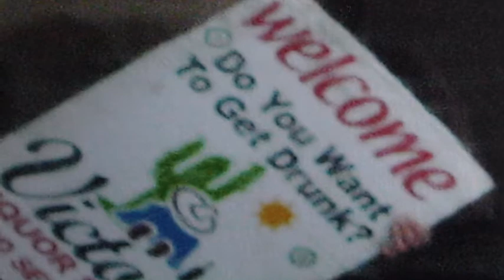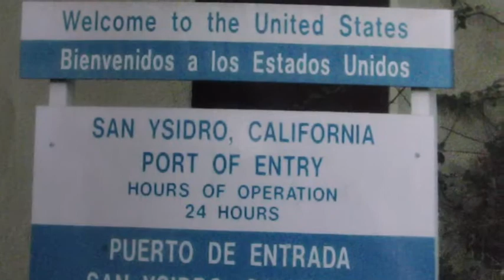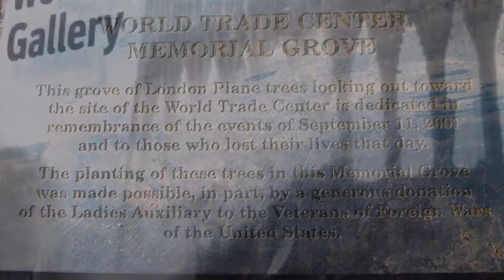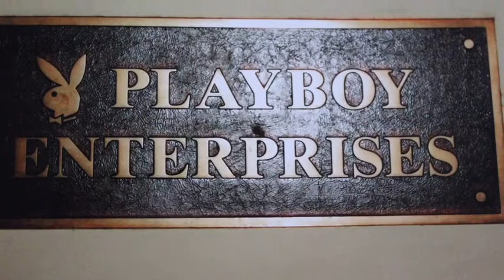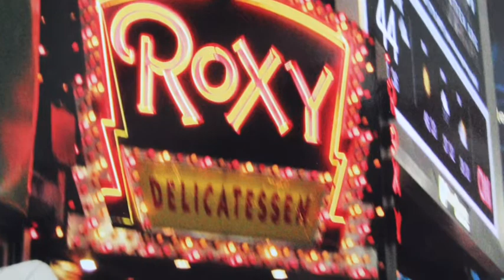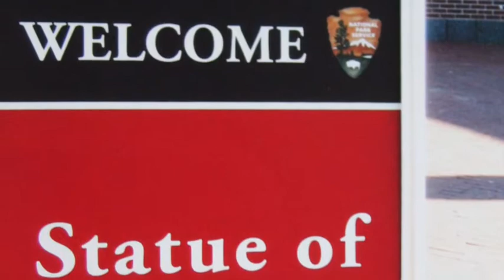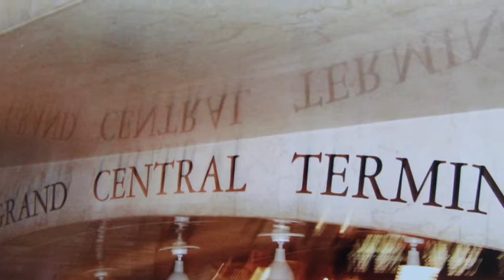San Diego, Mexico & New York City Travel Vlog Memories - Aleisha Online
Part 3 and the final video/vlog of my little travel series.

San Diego, Mexico & NYC!! Some of my favourite photo memories all put together in one cute little video. It was so fun creating this final video and putting together some of the many photos I have from my past travels, this includes some of the cool spots I got to visit like SeaWorld In San Diego, Times Square, Seeing the statue of liberty 🗽 Brooklyn Bridge 🌉 Rockerfella centre, Empire State Building, Central Park + tons more.

Hope y’all enjoy the watch. This was fun to reminisce over past memories and look back at some cool times from my younger years travelling on past family vacations.

You can also find me across social media here!